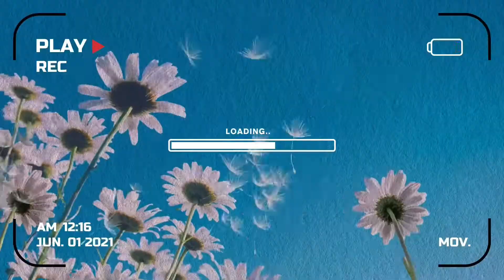Sticks and Stones Gameplay Compilation Part 1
Sticks and stones gameplay! Will be other part coming as well! I’m trying to make it like a series like I did the gun game! ☺️